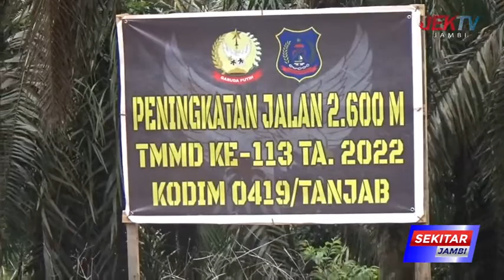AKSES JALAN 2600 METER ANTAR DUA DESA DIPERBAIKI DI WILAYAH KODIM 0419 ANJABBAR